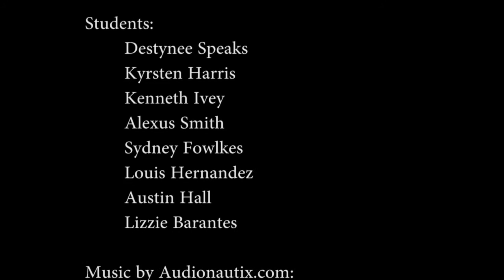Susquehanna School of the Arts - a Short Documentary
Shot on SonyFS100 and Sony A99 and Canon 5Dmkiii